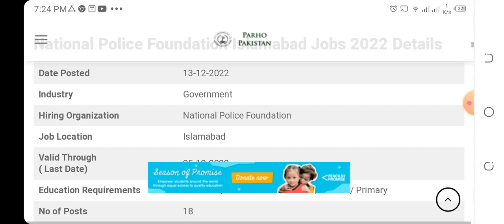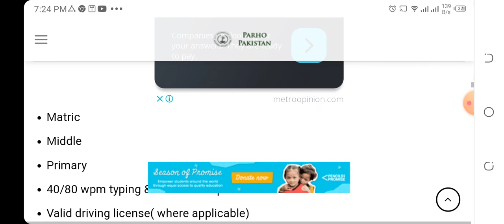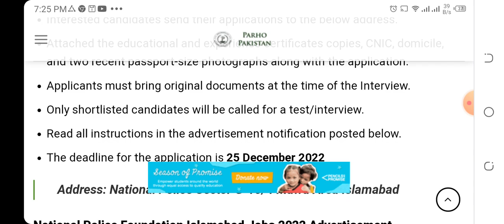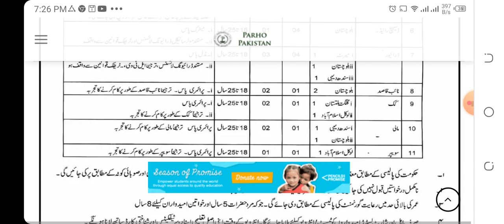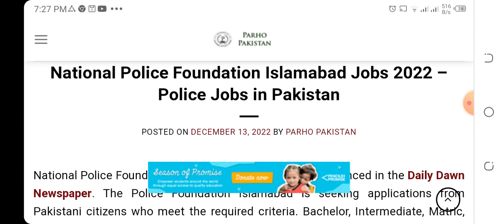National Police Jobs 2022 | Islamabad Jobs 2022 | DAILY JOBS